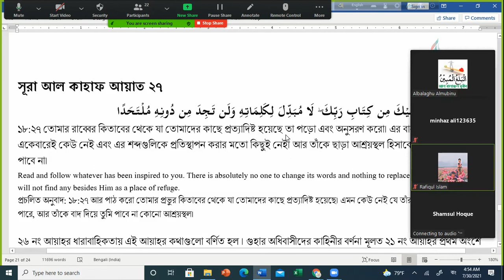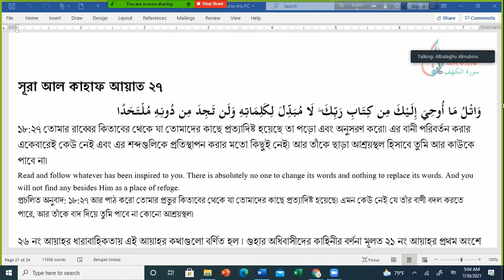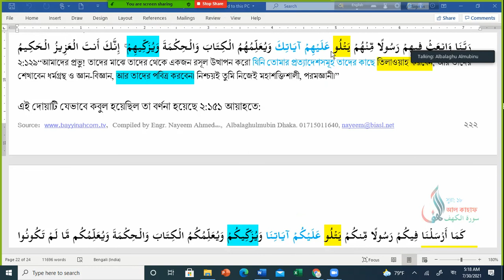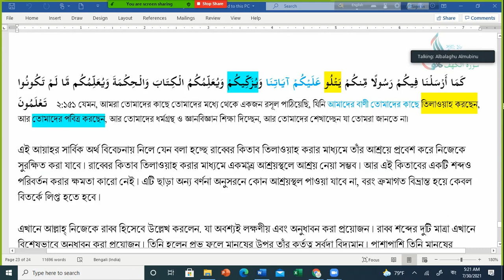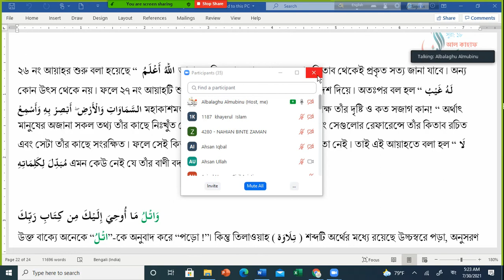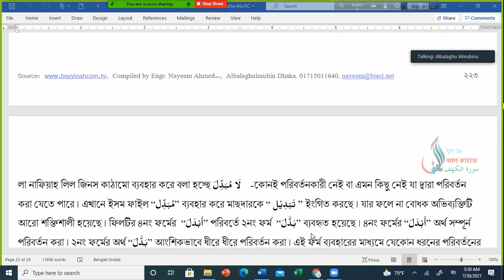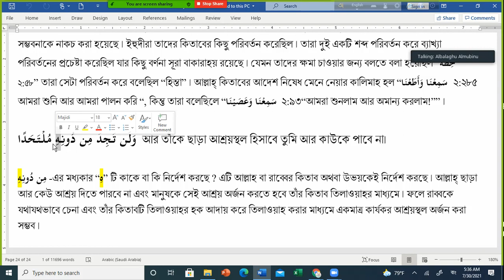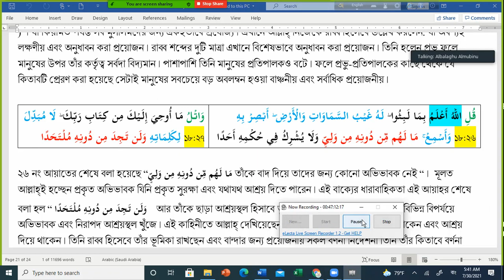Surah Al Kahf Ayat 27